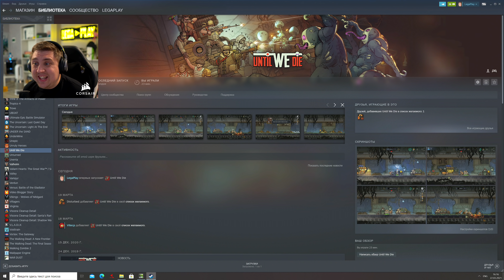РУССКИЕ ЛЮДИ ВЫЖИВАЮТ В МЕТРО! ЛУЧШИЕ ИНДИ ИГРЫ! - Until We Die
Until We Die - это стратегия о закате человечества, где выжившим пришлось укрыться в недрах московской подземки. Направь людей добывать припасы и преврати заброшенную станцию в неприступную крепость-колонию, способную противостоять любой угрозе. Инди игры в наше время захватывают рынок пк игр. Until We Die прохождение на русском!

РУССКИЕ ЛЮДИ ВЫЖИВАЮТ В МЕТРО! - Until We Die

🎮 Кресло: Corsair T2 Warrior
🎮 Корпус: Corsair Carbide Series 678C
🎮 Материнская плата: ASUS Strix Z490 A-gaming
🎮 Процессор: Intel Core i9-10900kf
🎮 Видеокарта: Gigabyte RTX 3090 OC Eagle
🎮 Оперативная память: Corsair Vengeance 4000 Mhz, 32GB DDR4
🎮 SSD: 2x Corsair Force Series™ MP510 1000GB M.2 SSD
🎮 Клавиатура: CORSAIR STRAFE RGB MX SILENT
🎮 Беспроводная Мышь: Corsair Dark Core RGB PRO
🎮 Наушники: VIRTUOSO RGB WIRELESS (CARBON)
🎮Блок Питания: Corsair HX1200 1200W
🎮 Монитор: 4K Lg 27GN950-B
🎮 Микрофон: Rote NT USB